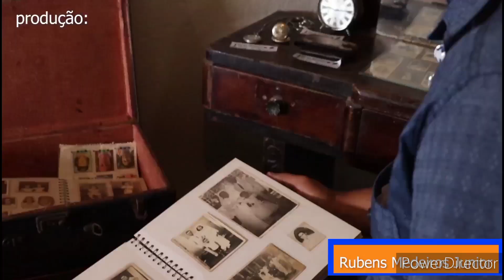AVENTURAS!!!!!!! Mostrando algo incrível à vocês.